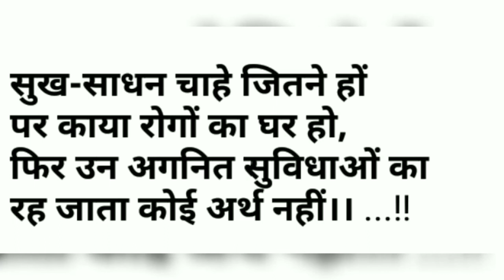Hindi poem | रह जाता कोई अर्थ नहीं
In this video I have recited a hindi poem "Reh Jata Koi Arth Nahi" which was written by Martho Merdisa.